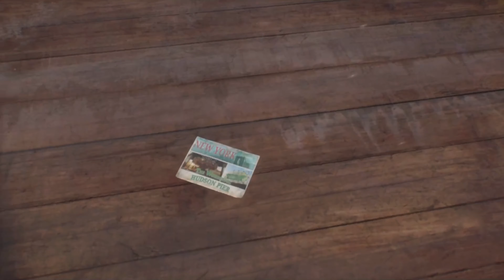Tom Clancy’s the division Chopper Explosion 💥 cutscene 4K